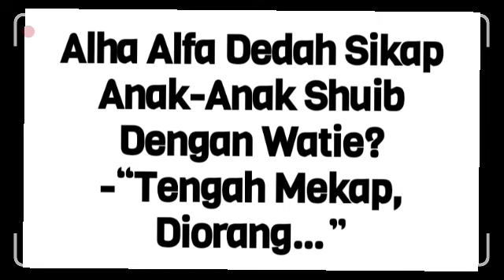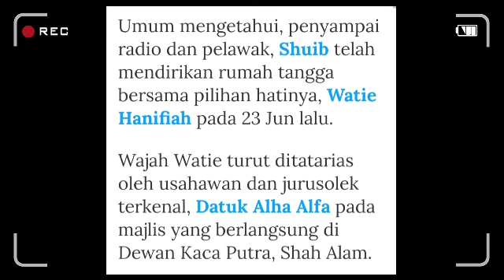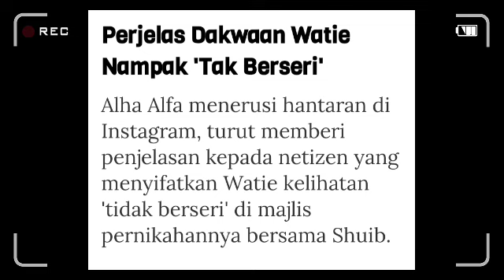5 minit sebentar tadi, Alfa umum kejutan besar buat Watie dan Shuib, tak sangka ini puncanya